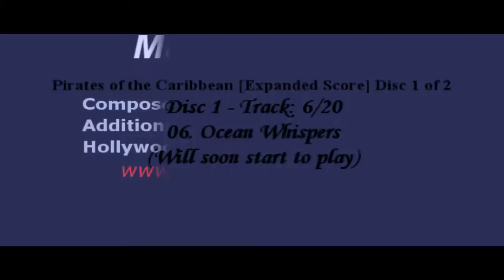POTC the Curse of the Black Pearl Expanded Score Disc 1 Track 06. Ocean Whispers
Pirates of the Caribbean Curse of the Black Pearl [Expanded Score] Disc1 of Disc 2

POTC Curse of the Black Pearl Expanded Score Disc 1 Track 06. Ocean Whispers

Credits:

Music Composed by Klaus Badelt
Additional Music by Hans Zimmer
Hollywood Studio Symphony

Music that we all like so much!